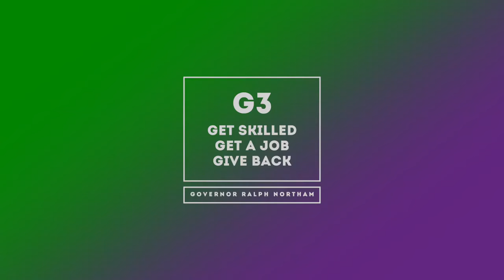Thomas Nelson G3 Initiative (November 14, 2019)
Thomas Nelson was awarded a $339,457 planning grant from the Get Skilled, Get a Job, Give Back Initiative (G3). The statewide G3 initiative provides an opportunity for any Virginian to earn a college credential, at multiple levels, that meets critical employer demands.

On the Peninsula, the G3 grant will support Thomas Nelson’s efforts to expand current programs and create career pathways at three different levels in 10 disciplines.  "Stackable" credentials are certificates that build on the credential earned before, culminating in an Associate of Applied Science degree. Each credential will meet employer demands for jobs requiring basic, advanced, or career skills.

The selected disciplines are Machining, HVAC, Mechatronics, Welding, Unmanned Systems, Administration of Justice, Early Childhood Education, IT-Cybersecurity, Dental Assisting-Expanded Functions and Nursing.

Career pathways will include Level 1 Career Studies Certificate (CSC), and a Level 2 CSC that leads to Level 3, an Associate of Applied Science degree. The G3 planning grant provides Thomas Nelson with resources to plan, develop, and implement curricular changes within the identified pathways.
Category. (YOC-207)